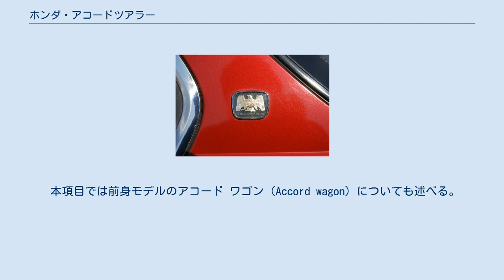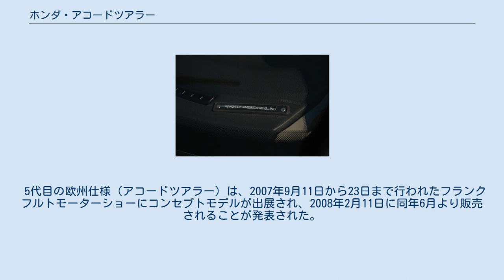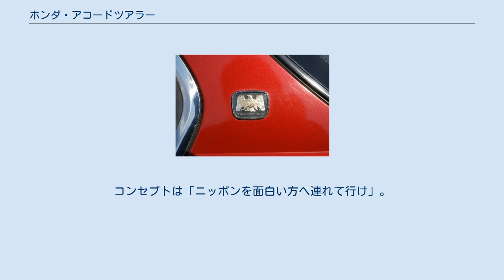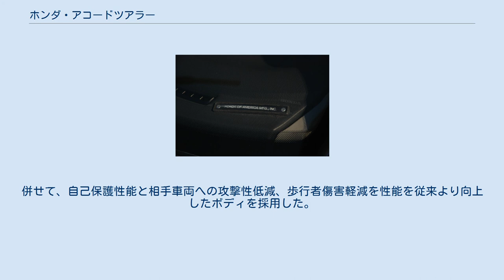ホンダ・アコードツアラー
アコード ツアラー（Accord tourer）は、本田技研工業が生産・販売していたステーションワゴン型の乗用車である。
 本項目では前身モデルのアコード ワゴン（Accord wagon）についても述べる。
 初代モデルは1991年に登場し、日本国内で開発してアメリカで現地生産が行われていたが、2代目はホンダのアメリカ法人で開発・生産され、日本、欧州、オセアニアなどで販売された。
3代目以降はアメリカではモデルが廃止されたため、日本で開発・生産された。
2, 3代目の時代には、セダン（5, 6代目）をいすゞ自動車にアスカ（3, 4代目）としてOEM供給していたが、こちらにワゴンの設定はなかった。
 構造的には3代目アコードに設定されていた3ドアのアコードエアロデッキとは異なり、5ドアのステーションワゴンとして開発された。
セダンとBピラーより前側を共有し、後側がワゴン専用設計となる。
室内もリアシートより前側はセダンとほぼ共通である。
多くのステーションワゴンが収容力を重視して直立したテールゲートを採用する中、C、D両ピラーの中間付近からウエストラインに向けて斜めに傾斜したテールゲートのデザインが特徴的であった。
このデザインはテールゲートのヒンジが車両後端から離れるため、テールゲートの舞い幅を小さくし、狭い場所での開け閉めが楽になるという利点もある。
このデザインコンセプトは3代目まで維持されたが、4代目では一般的な直立テールゲートに変更された。
 なお、本車の初代（同時期の4代目セダン含む）は初代オデッセイのベースとなっており、Aピラーより前方、エンジンルームおよびタイヤハウス周辺のフレームのみ、ほぼ共通の構造を採用している。
 1991年に登場し、日本では4月4日に発売された。
エンジンはF22A型のみで、4代目セダンをベースに日本国内およびホンダR&Dノースアメリカ（HRA）がデザイン・開発を、ホンダ・オブ・アメリカ・マニファクチャリング（HAM）が生産を担当した。
Bピラーより前をセダンと共用するため、基本的なボディサイズは国内の5ナンバー枠に準じており、室内幅もセダンと同じであるが、ドアモールの厚さから全幅の差が付いている。
 ちなみにアメリカでは「アコードワゴン」、日本では「アコード・U.Sワゴン」と称されたが、欧州およびオセアニアでは3代目のハッチバックである「アコードエアロデッキ」が好評だったため、名称が引き継がれた。
 ステーションワゴンとしての基本装備はおさえられており、テールゲート部を低く抑え滑り止め加工をしたリヤバンパーや、外側にオフセットされたエキゾーストパイプなどを備える。
後席の前倒によるフラットな荷室の拡大が可能であったが、前述の傾斜したテールゲートと、セダンと同じダブルウィッシュボーン形式のリヤサスペンションの荷室への張り出しが大きいことから、荷室の使い勝手がやや犠牲にされている。
 日本向けには当初「2.2i」のみのモノグレード構成で運転席エアバッグ、サンルーフ、ブロンズガラス、アルミホイール、フォグランプなどが標準装備だった。
外装はダークグレー、ダークブルー、ワインレッドの3色、内装にはベージュカラーと、グレーベースのカラーが用意されていた。
1992年2月にマイナーチェンジが行なわれ、「2.2i」にABSが標準装備された。
同年6月サンルーフ、ABS、アルミホイール、フォグランプなどが省略された廉価版の「2.2i-R」が追加設定された。
 1994年2月に生産終了。
 1994年3月に2代目と入れ替わる形で販売終了。
 日本国内でもスタイリッシュなステーションワゴンとして人気を呼び、約3年間での販売台数は3万8千台にのぼった。
一時は数か月の納車待ちが発生した。
 1994年2月23日に発表され3月に登場。
当初、エンジンは初代と同じくF22B型のみだったが、後期型にはプレリュードに搭載されていたH22A型が追加される。
このモデルもアメリカで開発・生産された3ナンバー専用ボディであったものの、アメリカ本国ではステーションワゴンからミニバンへと消費者の嗜好が変化し、売り上げは伸びなかった。
反面、日本国内ではこのクラスのワゴンにしては比較的安価だった上、社外パーツも各社より豊富にリリースされたため、輸入車としては過去に例がないほどの異例の人気を博した。
セダンにはいすゞ自動車からアスカとしてOEM供給されたが、...